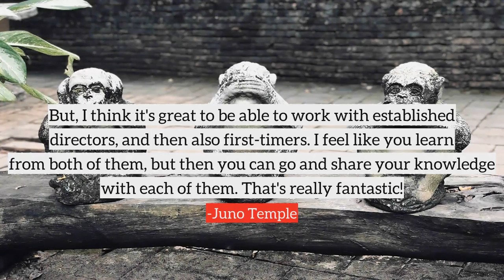Juno Temple top Quotes, best quotes from Juno Temple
Following are the few quotes from Juno Temple, in this video
1) I just want to work forever. I absolutely love what I'm doing. I learn all the time from all these amazing artists.
2) It's all about the director for me we have to click. It's a trust thing. I'll say I'm ready to let down my walls. I'll cry for you as long as you need. But you're going to have to hug me afterwards.
3) I just did a part in 'Sin City 2.' I got to do a scene with Ray Liotta. Amazing man, extraordinary gentleman who was just so kind to me... I'm so excited about that I think it's gonna be very cool.
4) I had this wild imagination. I was never me. All my childhood photos, I'm in fancy dress, playing a Russian refuge or Marvelous Mad Madam Mim.
5) The size of a studio film lets you see technology in a way that you wouldn't on an independent film, like the gadgets and the angles and all that.
6) I was brought up in a very open, rural countryside in the middle of nowhere. There were no cell phones. If your lights went out, you were lit by candlelight for a good four days before they can get to you. And so, my imagination was crazy.
7) But, I think it's great to be able to work with established directors, and then also first-timers. I feel like you learn from both of them, but then you can go and share your knowledge with each of them. That's really fantastic!
8) There's such an array of brilliant roles for young women. You read all these amazing young women going through different stages in their life - different stages, different fascinations, different textualities, different friendships.